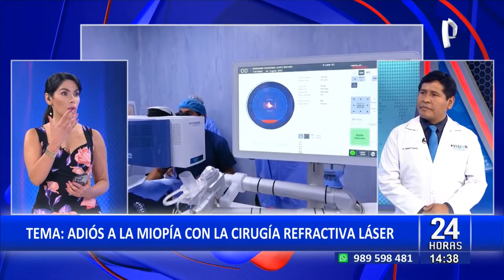Adiós 👋🏻 a la miopía con la cirugía refractiva láser con el Dr. Edward Valencia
Programa: 24 Horas ⌚: Edición Mediodía 🕛.
Fecha 📅: Viernes, 3 de Febrero del 2023 📅 a la 2:37 p.m. 🕝.